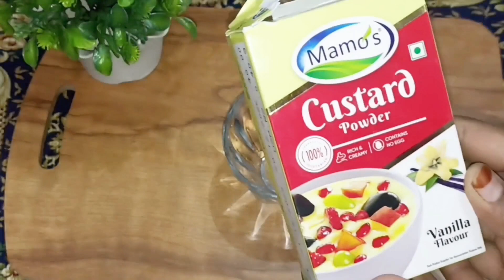फ्रूट कस्टर्ड रेसिपी | How To Make Fruit Custard | Dessert Recipe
INGREDIENTS
* Milk दूध
* Sugar चीनी
* Custard Powder कस्टर्ड पाउडर
* Pomegranate अनार
* Banana केला
* Grapes अंगूर
* Apple सेब

Fruit Custard kese bnaye
Fruit Custard Easy Recipe
Custard kese bnaye
How to make fruit custard recipe
how to make custard recipe
fruit custard bnane ka tareeka
how to make custard at home
mixed fruit custard recipe
easy custard recipe
how to make mix fruit custard
फ्रूट कस्टर्ड
how to make custard
फ्रूट कस्टर्ड रेसिपी
easy homemade fruit custard recipe
fruit custard recipe in Hindi
fruit custard recipe in Urdu
Custard recipe